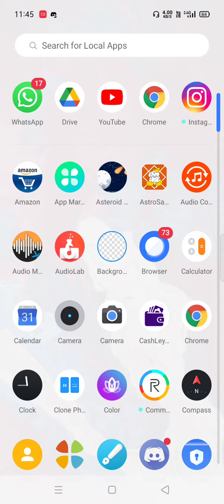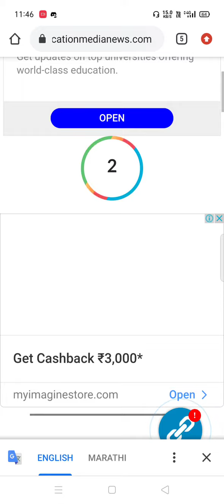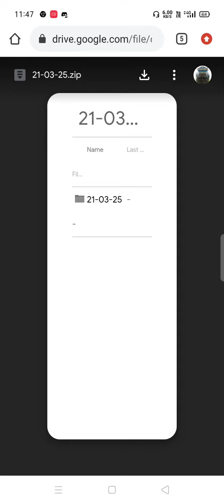how to download Ratnagiri to Roha activity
all object credit
👉ABY LIVE 👈